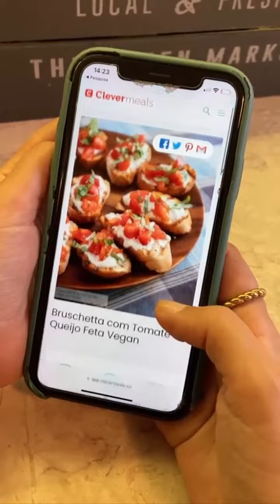Bruschetta com Tomate e Queijo Feta Vegan | Clevermeals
Fácil e e, vais adorar esta receita de Bruschetta com Tomate e Queijo Feta Vegan 😋

Quem vai querer experimentar?